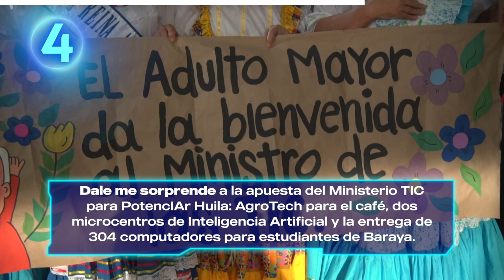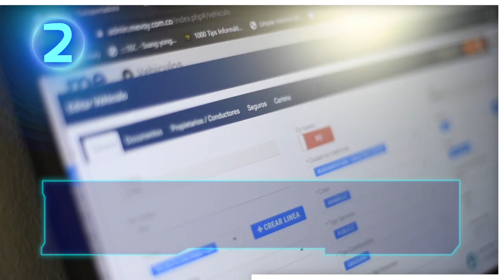Ley de datos a segundo debate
El Ministro TIC invita a Asobancaria para trabajar conjuntamente por la ciberseguridad en el sector financiero: "Este sector es uno de los que más sufre ciberataques, pero también es uno de más avanzados en preparación y ciberseguridad". A demás una gran apuesta para PotencIAr Huila: AgroTech para el café, dos microcentros de Inteligencia Artificial y la entrega de 304 computadores para estudiantes de Baraya

La Ley de Datos pasó su primer debate en la Comisión Sexta de la Cámara, con 17 votos a favor. Los datos harán que Colombia se convierta en un productor de tecnología, junto a este gran avance también se anunciaron 10.000 nuevas becas  que ofrecen el Ministerio TIC y Google en Inteligencia Artificial y ciberseguridad, dos grandes prioridades del Gobierno. Estos cursos gratuitos son una ruta de empleo para los Colombianos.

El  convenio 'Conecta Cartagena' firmado por el Ministro Lizcano, la Cámara de Comercio de Cartagena y la alcaldía de la ciudad, para desarrollar una aplicación que potencie el sector turístico del Corralito de Piedra.